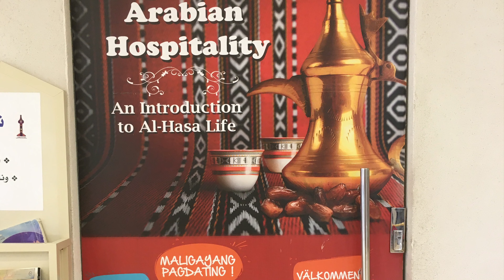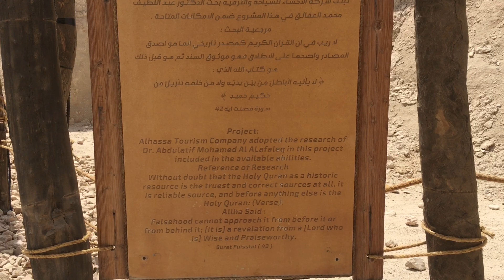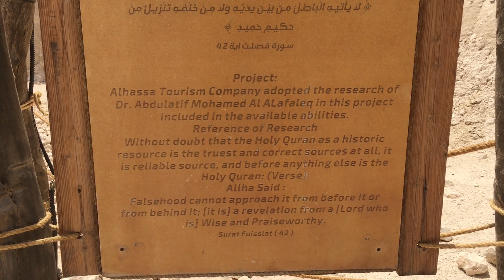Iyascapade at Al Qarah Mountain I Land of Civilizations I Judas Cave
Al-Qarah mountain " Jabal Al-Qarah" also known as " Al-shaba'an mountain " located between At-Tuwaitheer village and Al-Qarah village in Al-ahsa at the Eastern Province, Saudi Arabia. This mountain count as one of the most important natural sights in Al-Ahsa and registered in the UNESCO world heritage centre's list at 2018, after the inclusion of Al-Ahsa oasis, it's 15 km away of Al-hofuf east. The mountain has caves , and some of them , such as " Al-Nashab cave " has moderate steady temperature throughout the year. Wikipedia.

Al Qarah mountain is an interesting place to visit whenever you are travelling to the Eastern region of Saudi Arabia.

The place has an entrance fee of SAR 50, which is definitely worth it.

There is a museum to explore before entering the gate to the cave, which showcased the human history throughout the ages.

There are shops, cafes and restaurant available to cater the needs of the tourists.

The place has unlimited instagramable background within and outside the cave. it's definitely a must place to visit.

Location:
The place is located in Hofuf, Al Ahsa.
Al Ahsa is known being the largest producer of dates in the world

If you like this video, please do check my other videos below.